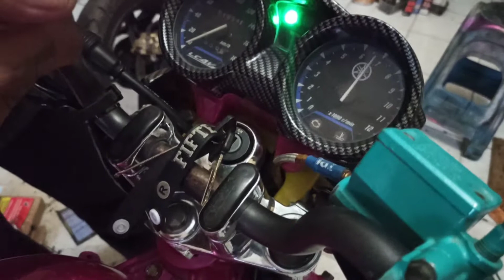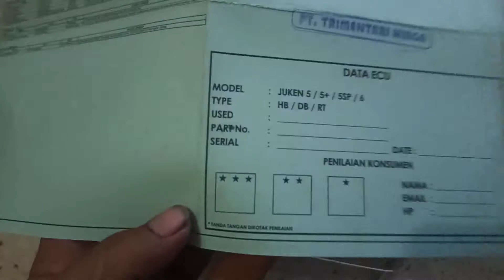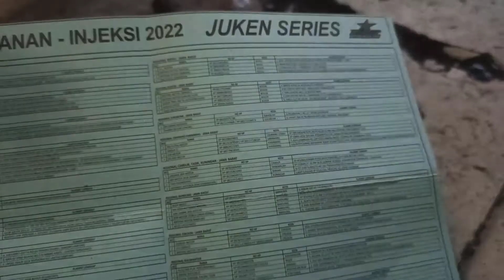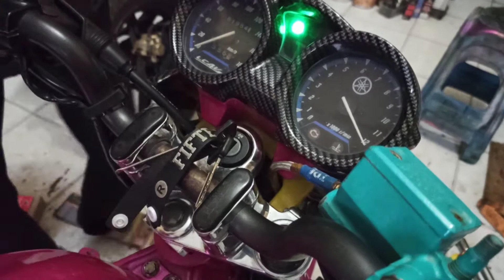Unboxing JUKEN 5 BRT for yamaha vixion old,,